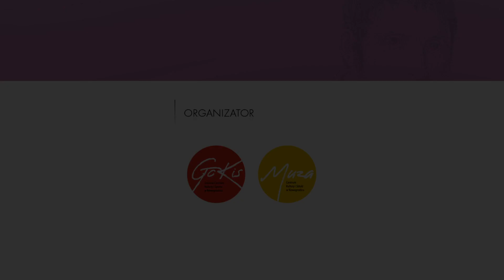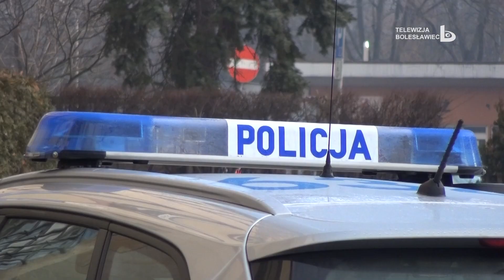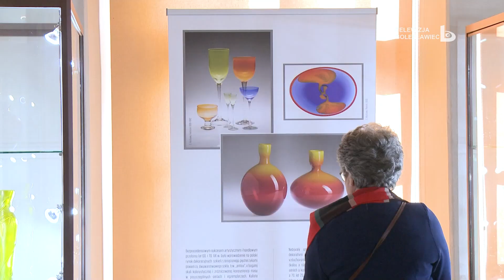Wydarzenia 16 maja 2022